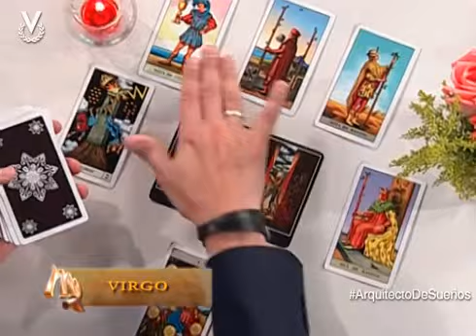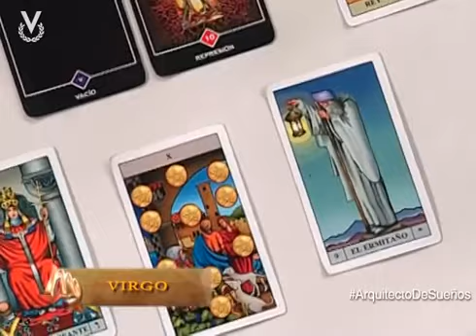Arquitecto de Sueños Virgo 29/05/2014